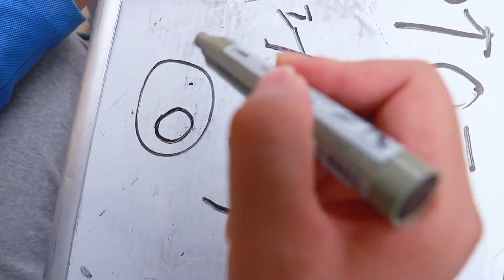用3个0画出一头猪，画出奖2000元，不想农民工轻松画出【李懿美】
0:00  骗子摆摊，用3个0画出一头猪，成功奖2000，来个农民工画法真有才
6:52 小伙打劫，美女一招激将法把他耍的团团转，真有才
搞笑有趣的美食试吃博主跨行演喜剧，能迸发出怎样的火花呢？敬请期待何有理来了

欢迎在评论区留言互动哟 请注意，本视频符合平台的使用要求，没有任何违规行为。